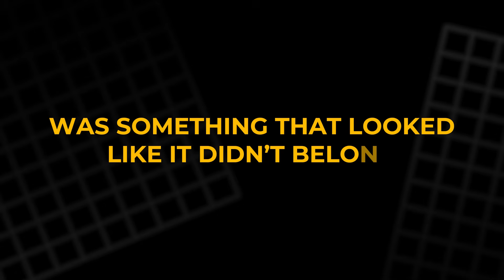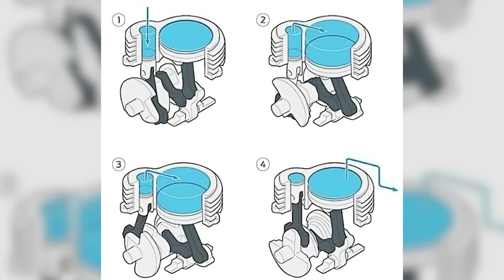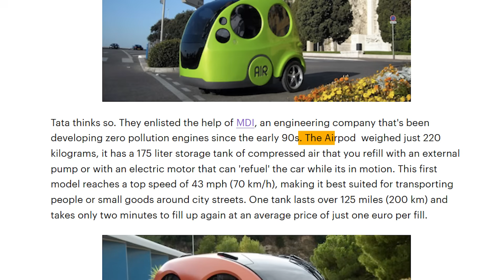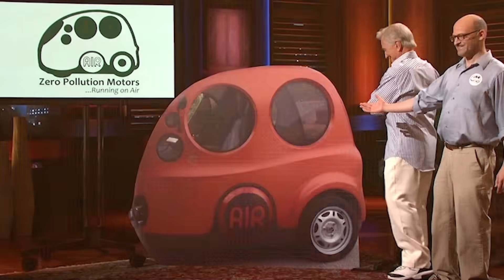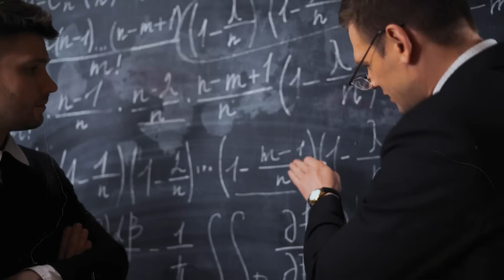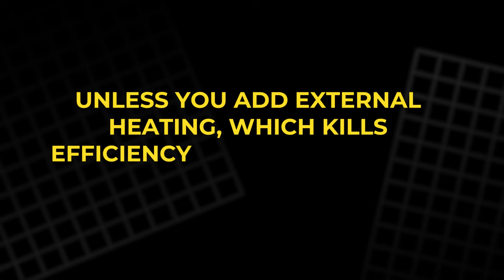Compressed Air Cars Were Almost Real. Here’s What Happened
In 2009, a father and son unveiled something strange at the Geneva Motor Show—a car powered not by fuel, not by batteries, but by air. It promised clean mobility, fast refueling, and zero emissions. Backed by major companies and media buzz, the AirPods looked like the future. But it never arrived. What happened? Was it business failure, physics, or something more subtle? In this deep dive, we unravel the rise and quiet fall of the air-powered car—and explore whether this forgotten technology might still have a second life. Sometimes, the future comes back when you least expect it.